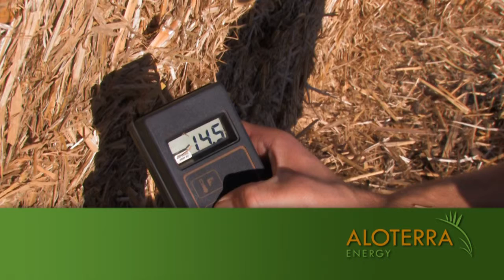Aloterra Harvest_new graphics